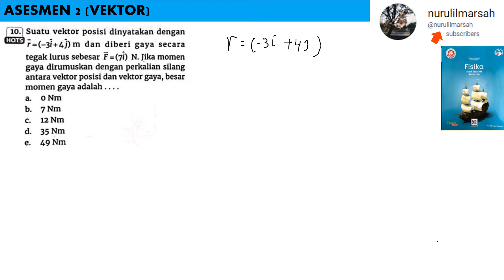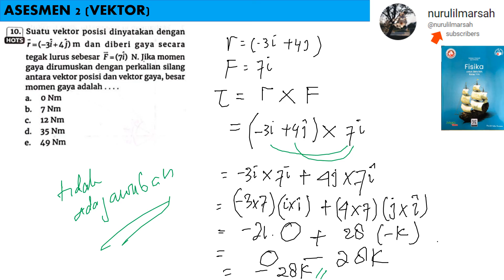ASSESMEN 2 no 10 kelas 11 VEKTOR intan pariwara 2023 fisika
suatu vektor posisi dinyatakan dengan r = (-3i + 4j) m dan diberi gaya secara tegak lurus sebesar F = (7i) N. jika momen gaya dirumuskan sengan perkalian silang antara vektor posisi dan vektor gaya, besar momen gaya adalah